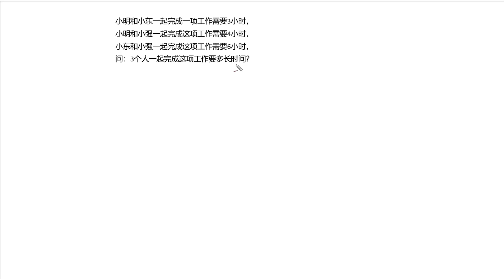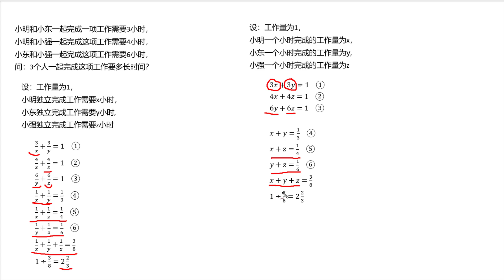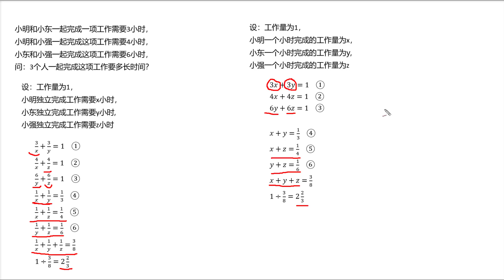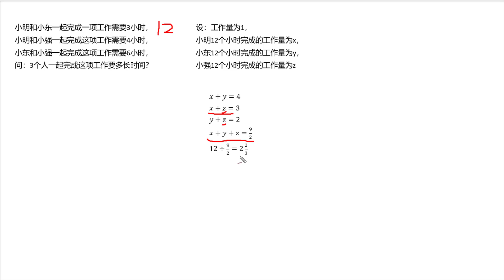百分之九十的人给出了错误的答案，您看这道题难吗？小明和小东一起完成一项工作需要3小时，小明和小强一起完成这项工作需要4小时，小东和小强一起完成这项工作需要6小时，问：3个人一起完成这项工作要多长时间？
你好，欢迎来到这个视频。
百分之九十的人给出了错误的答案，您看这道题难吗？